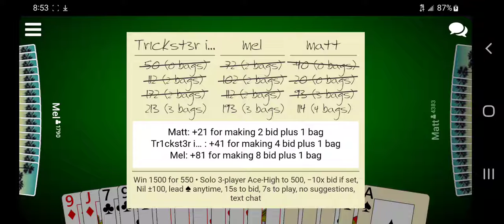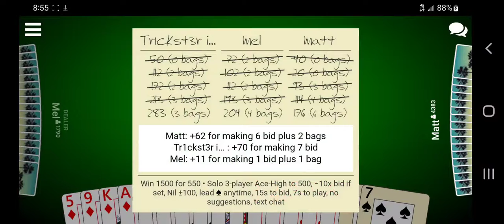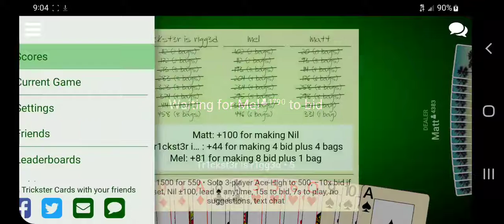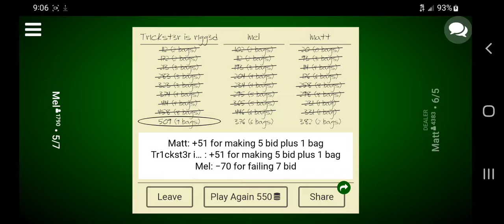Ace high 1v1v1 550 for 1500 chip game.